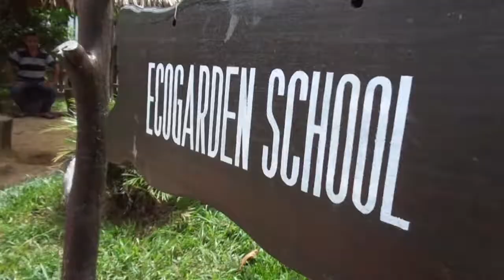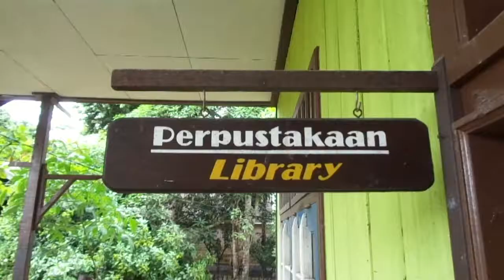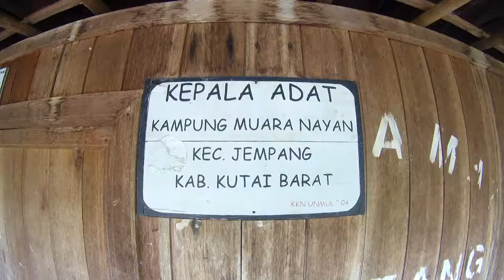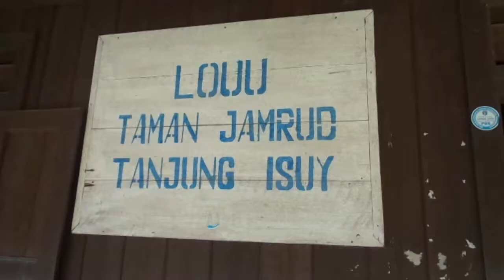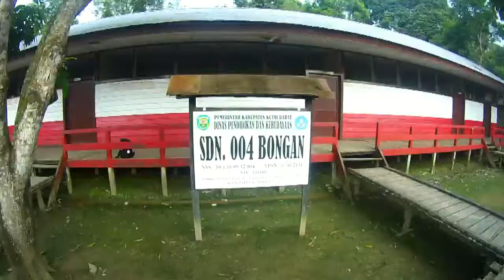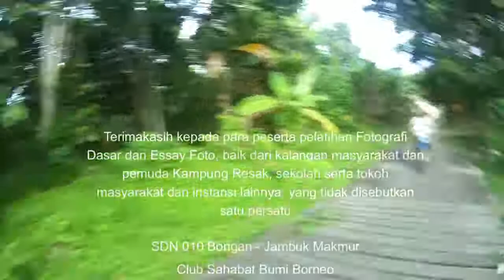Jendela Borneo di Desa Jambuk, Kutai Barat - Kalimantan Timur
Sungguh pengalaman yang menarik dan seru mengikuti kegiatan pelatihan fotografi dan penulisan essay foto di wilayah Kutai Barat, Kalimantan Timur. Selama tiga hari (Tanggal 20-22 November 2017) acara ini gelar pada dua lokasi yang berbeda. Pada pagi hari pelatihan dilakukan di SDN 010 Bongan, Desa Jambuk Makmur dengan lima orang peserta, perwakilan siswa kelas lima dan guru. Di siang hari dilanjutkan dengan pelatihan di Sekretariat Club Sahabat Bumi Borneo (CSBB), Kec. Bongan, Kabupaten Kutai Barat. Sebanyak 14 orang anggota CSBB ikut ambil bagian dalam pelatihan ini. Sebagai  fasilitator pelatihan yaitu  Roy Candra Yudha dan Bambang Parlupi yang berasal dari Yayasan Sekolah Alam Digital (YSAD), Jakarta.

Materi yang disampaikan selama 3 hari dalam bentuk pelajaran teori (30%) dan praktek lapangan (70%) yang dilakukan di dalam maupun di ruang kelas. Dihari pertama para peserta dibekali tentang teori dan praktek bagaimana memegang kamera, membidik objek foto, membuka berbagai fitur dan fasilitas yang ada di kamera serta praktek memotret benda serta manusia. Seluruh kegiatan dilakukan di dalam areal taman dan kebun sekolah SDN 010 Bongan dan di sekitar sektretariat CSBB. Acara pada hari pertama diakhiri dengan tugas memotret (Hunting photo), dengan tema kehidupan masyarakat di sekitar areal sekolah dan kawasan Desa Jambuk Makmur.

Pada hari kedua, materi yang disampaikan adalah bagaimana memotret tentang kehidupan alam terbuka (flora dan fauna) serta memotret alam (landscape). Teori dan praktek pun langsung dilakukan di sekitar lokasi. Setelah hasil foto dikumpulkan dari para peserta, satu-per satu hasil jepretan dibahas dan diduskusikan bersama-sama. Tugas memotret atau mencari gambar pun dilakukan pada hari kedua ini. Pada pelatihan di SDN 010 Bongan, peserta dibagi menjadi dua kelompok untuk “berburu” gambar di sekitar sekolah, yaitu kelompok guru dan kelompoik murid. Sedangkan pada pelatihan bagi anggota CSBB, para peserta dibagi menjadi tiga kelompok. Masing-masing kelompok memegang kamera digital yang dipinjamkan fasilitator. Seluruh hasil foto pada hari itu dipersentasikan oleh para peserta, lalu didiskusikan bersama oleh fasilitator.

Materi pembuatan essay foto, atau menulis artikel atau keterangan foto dilakukan pada hari ketiga. Kelompok peserta dibagi tiga yaitu kelompok pemuda, gura serta siswa. Tugas kelompok adalah memilih foto-foto yang menarik dan baik. Hasil jepretan selama dua hari itu diberi keterangan foto yang mendukung gambar. Termasuk juga mencantumkan siapa orang yang memotretnya.

Serunya pada hari ketiga ini hunting dilakukan di luar desa dengan mengunjungi kawasan Tanjung Isuy, Kec. Muara Nayan, Kutai Barat, yang berada sekitar satu jam berkendaraan motor. Desa ini merupakan desa adat Dayak Benua. Warganya masih mempertahankan adat istiadat tradisional dalam kehidupan sehari-harinya. Begitu juga saat mengunjungi Desa Resak Lama, yaitu sebuah desa yang masih alami yang dihuni oleh keturunan suku Dayak Bahau. Banyak obyek unik dan menarik  yang menjadi “hasil buruan” para peserta pelatihan. Konsep foto human interest  yang bernuansa budaya lokal banyak didapat dari para peserta.

“Senang rasanya bisa belajar foto dengan konsep yang baik dan menarik. Selama ini kami hanya bisa selfie saja dan memotret gaya-gayaan. Ternyata tidak sembarangan dalam mendokumentasi kegiatan. Ada tehnik tertentu agar menghasilkan foto yang mampu mengandung cerita yang menarik,“ ujar Rusdiana (17), aktivis lingkungan dari Kutai Barat, anggota Club Sahabat Bumi Borneo. Semoga kegiatan “Cakrawala Borneo“ ini bisa menambah wawasan peserta tentang pentingnya mendokumentasikan kegiatan masyarakat, seni budaya dan fenomena alam yang terjadi di kawasan Kutai Barat dan sekitarnya. Sebagai generasi muda, ayo tunjukan bahwa lewat seni fotografi mampu berkreasi dan berekspresi bagi pentingnya pelestarian alam dan budaya masyarakat tradisional di Kalimantan Timur khususnya dan dimanapun berada.